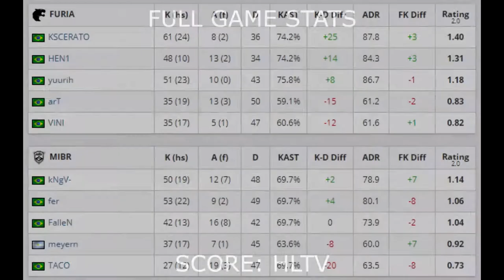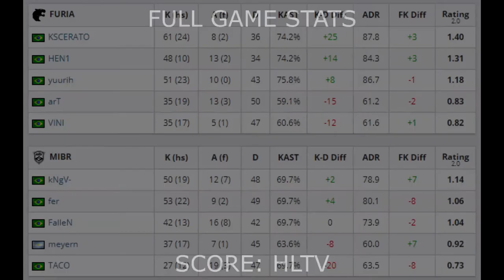CS:GO | FURIA vs MIBR | ESL Pro League Season 11 | fallen fer TACO meyern •